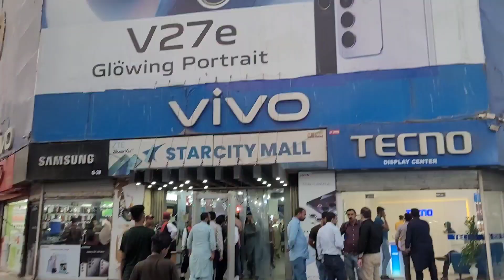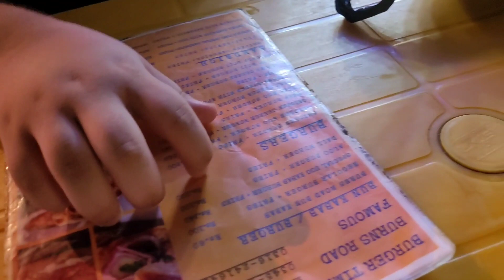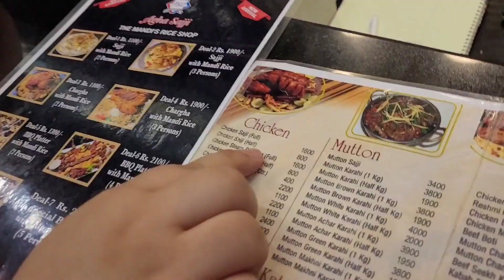Vlog mai gappa challenge hogya😮sajji bhi try karli at burns road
Hello everyone 👋

Umeed hai apko vlog mai maza aya hoga 🥰❤️